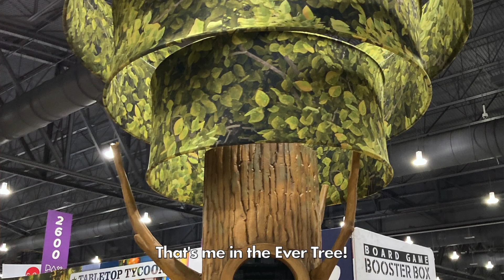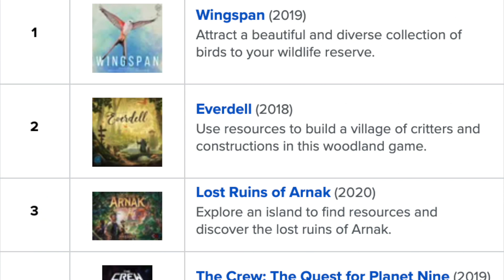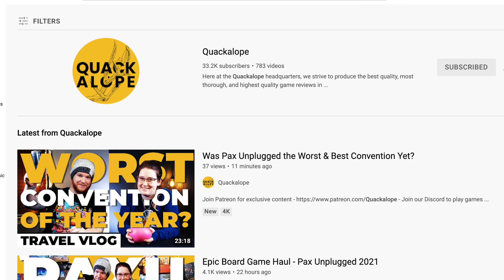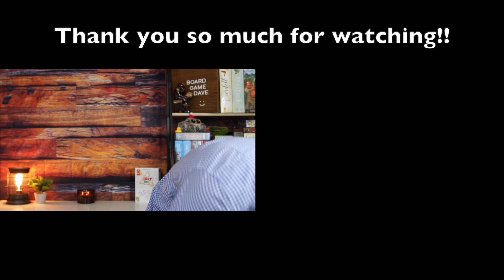PAX Unplugged 2021: The Games, The Loot, The People, The Experience!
PAX Unplugged was my first board game convention ever and it was such a tremendous and memorable experience! I know I put the people I met third in my video, but I hope it goes without saying that getting to talk to and spend time with the wonderful people I mentioned in this video was by far the best part of my weekend! What has been your favorite part of/memory from a board game convention?

Here are links to check out all of the people I met at PAX Unplugged:

In case you're interested, here are all of the games I played while I was at PAX Unplugged:
Origins: First Builders
Crokinole (x3)
Celestia (partial)
Bitoku (partial)
For Sale
Space Base
Hero Realms
Space Battle Lunchtime Card Game
The LOOP (partial)
Furnace
Khôra: Rise of an Empire

In this video:
0:00 Overview of PAX Unplugged
0:37 Bitoku
1:42 Crokinole
2:14 Furnace
3:07 Khôra: Rise of an Empire
3:55 Origins: First Builders
4:45 The Loot
5:42 Deluxe/Promo Tiles for Teotihuacan
6:10 Quackalope
6:23 Man vs Meeple
6:30 Other People I Met
7:10 Overall Experience
8:14 Outtakes

Polaroid · Mama Aiuto, Makzo
Music Publisher: CHILLHOP PUBLISHING